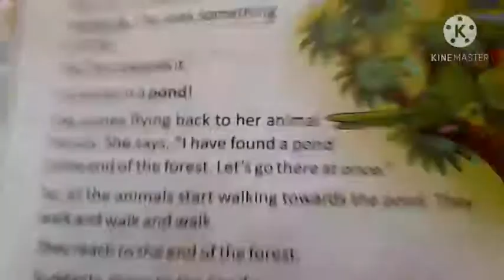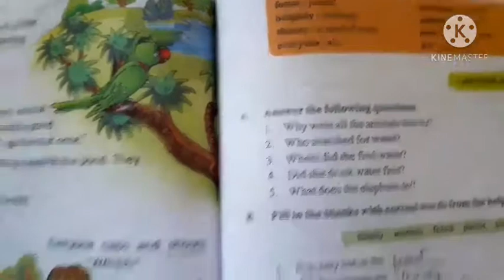Class 1st Subject English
Thirsty Animals